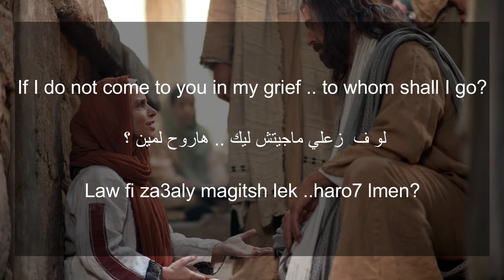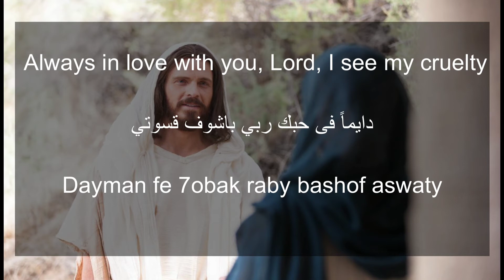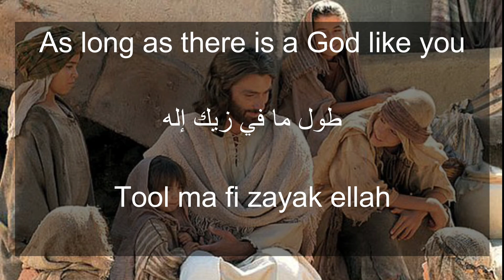Best friend - lyrics - Translation- Phonetics by Egyptian dialect